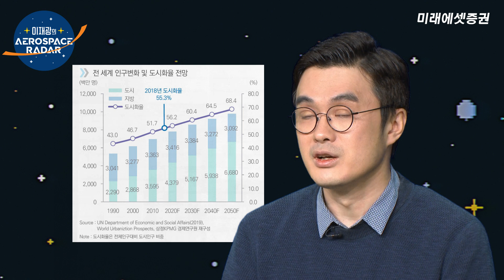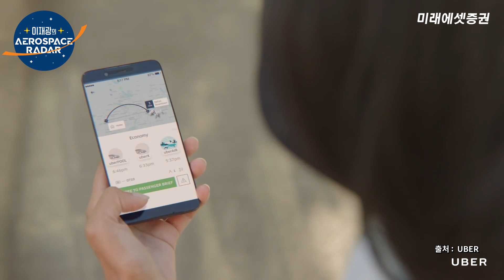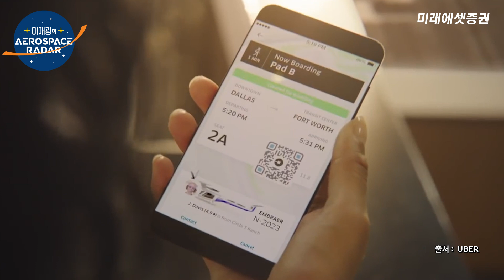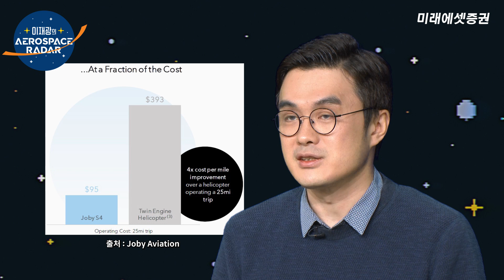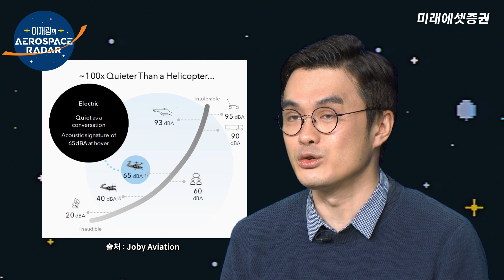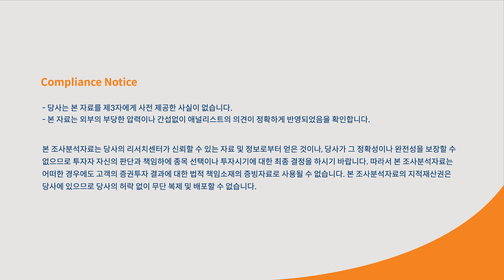[Aerospace Radar] EP. 1 I UAM 그리고 eVTOL은 무엇인가? I UAM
미래에셋증권 이재광 애널리스트와 함께하는 Aerospace Radar
항공우주산업에 대한 다양한 투자 아이디어를 쉽고 재밌고 깊이 있게 전달해드립니다.
많관부! 많사부!

※ 본 조사분석자료는 당사의 리서치센터가 신뢰할 수 있는 자료 및 정보로부터 얻은 것이나, 당사가 그 정확성이나 완전성을 보장할 수 없으므로 투자자 자신의 판단과 책임하에 종목 선택이나 투자시기에 대한 최종 결정을 하시기 바랍니다. 따라서 본 조사분석자료는 어떠한 경우에도 고객의 증권투자 결과에 대한 법적 책임소재의 증빙자료로 사용될 수 없습니다.